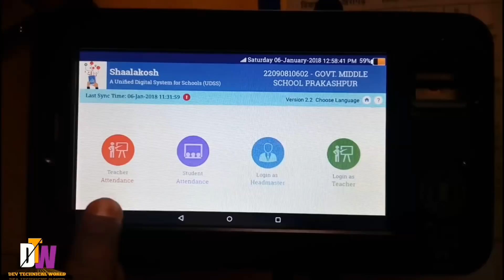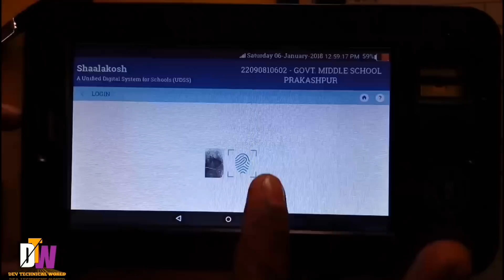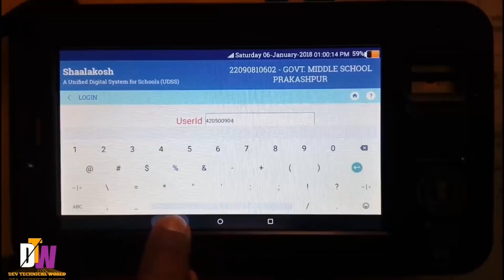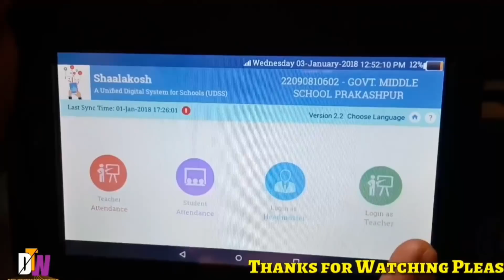How to log in as Head Master in Shaalakosh | Tablet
*टेबलेट*
यदि किसी टेबलेट में *HM login* ओपन नही हो रहा हो तो निम्न प्रक्रिया अपनाए
1. टीचर लॉगिन में जाकर सर्वप्रथम data sync करें
2. टेबलेट रीस्टार्ट करे
3. Dise कोड में लॉन्ग प्रेस करें
4. यूज़र आईडी में शाला का dise कोड एंट्री करें
5. पासवर्ड में  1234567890 एंट्री कर lagin बटन में क्लिक करे
6. फिंगरप्रिंट पंजीकरण में क्लिक करें
7. सभी शिक्षको की सूची आएगी, disecode के नीचे *रिफ्रेश* बटन को क्लिक करें
8. Data डाऊनलोड करने हेतु msg आएगा उसे ok कर data डाऊनलोड कर लेवें
9. रीस्टार्ट कर HM लॉगिन करें
यदि फिर भी लॉगिन नही हो रहा हो तो *सभी उंगलियो* से ट्राय करें
10. यदि यूजर आईडी मांगता हो तो उसमें *कर्मचारी कोड* (  जैसे 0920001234 /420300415) एंट्री करें
11. पासवर्ड में *123* एंट्री करें
12. यदि फिर भी लॉगिन हो रहा हो तो शाला के अन्य शिक्षको के फिंगरप्रिंट/ कर्मचारी कोड का प्रयोग कर देखें
ये सब करने पर भी लॉगिन न हो रहा हो तो cac के पास नोट करावे
यदि HM लॉगिन HM के अतिरिक्त किसी अन्य शिक्षक के फिंगरप्रिंट/आईडी से ओपन हो रहा हो तो भी cac के माध्यम से सूचित करे
1.Mobile registration in shaalakosh

2.Install New Version 2.5 in shaalakosh

3.NSDL-NPS-PRAN Account Balance Enquiry

4.How to Sync in shaalakosh app?

5.How to clear data in shaalakosh app?

Shalakosh HM log in
HM ki anupasthiti me HM log in kaise kre es topic pr ye video bnaya gya h kripya koi confusion ho ya question ho to comment section me jarur puchhiye aur agr video pasand aaye to please Like r subscribe kijiye aapka ek like bhi hmare liye bhut bda utsahvardhan hai...
DEV TECHNICAL WORLD

Shri HEERA RAM VERMA (demonstrator)
Shri UMEND RAM PATEL (Technical Adviser)
{BLOCK - KHAIRAGARH}